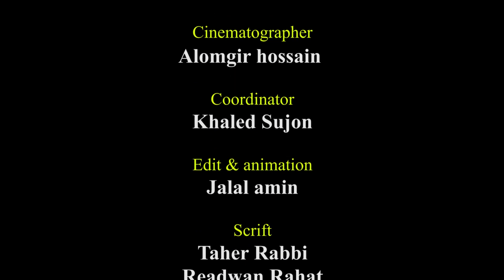মেয়েদের শরীরের কি একবার হারালেই শেষ, আর ফিরে আসেনা? Googly। ধাঁধা । Notun Shomoy